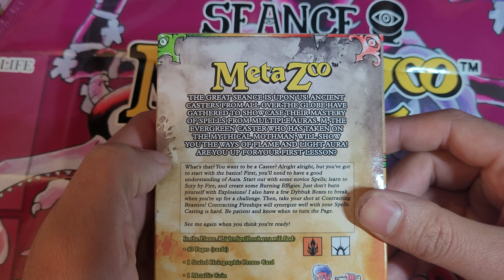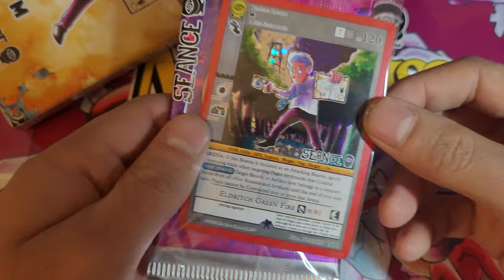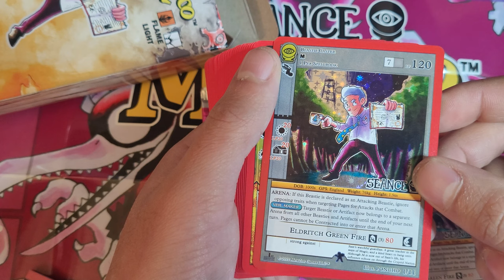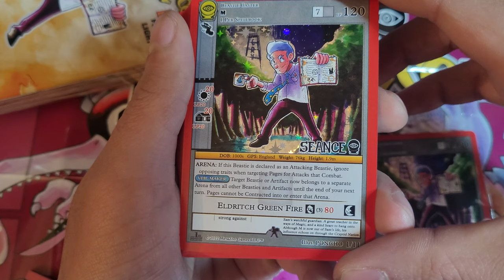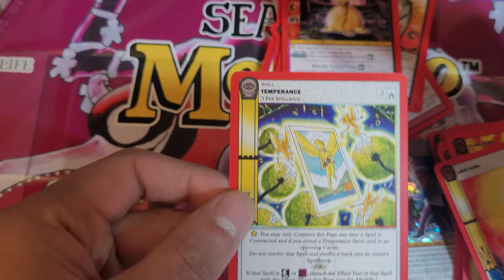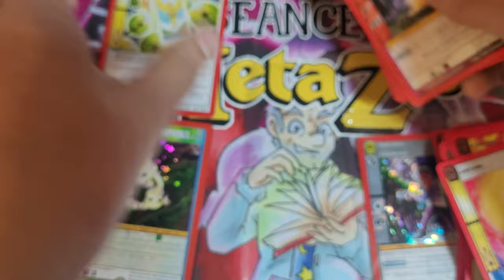MetaZoo M Seance Theme Deck Unboxing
0:00 - Start
0:44 - Description
1:48 - Deck Contents
2:27 - M
3:20 - Deck Contents
4:47 The Pack